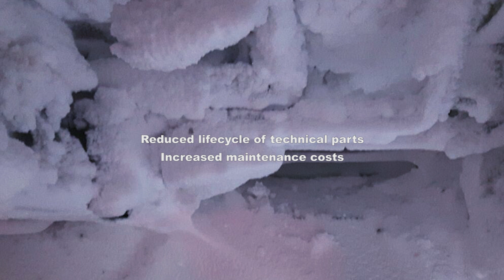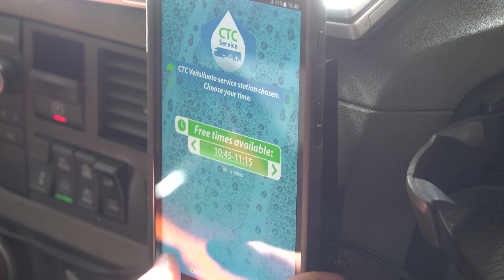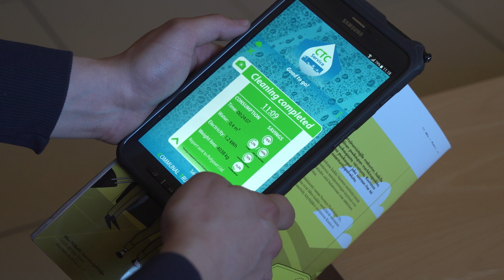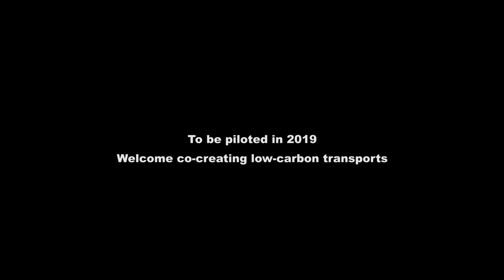Arctic Truck Platooning Challenge: Communal Truck Cleaning Service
Communal Truck Cleaning Service concept video.

Created as part of Arctic Truck Platooning Challenge (ATPC) project by University of Lapland in collaboration with Pohjaset Logistics Ltd. and Stora Enso Ltd., Kemin Digipolis Ltd., TKH-Logistics Ltd. ja Kuljetusliike Ilmari Lehtonen Ltd. and University of Oulu.

Project Funded by Regional Council of Lapland under European Union.